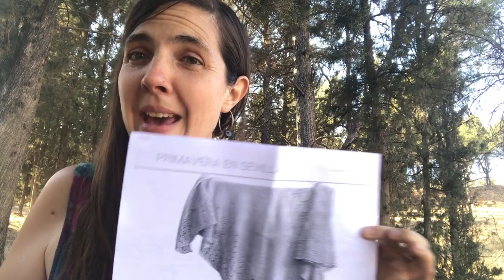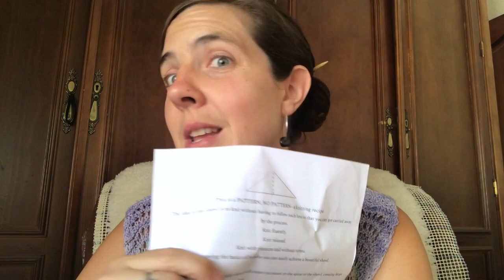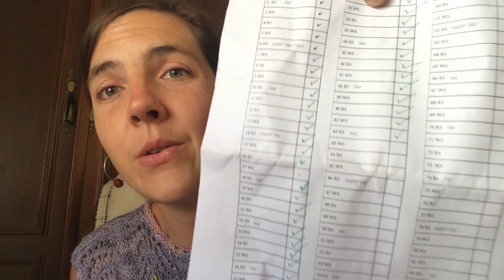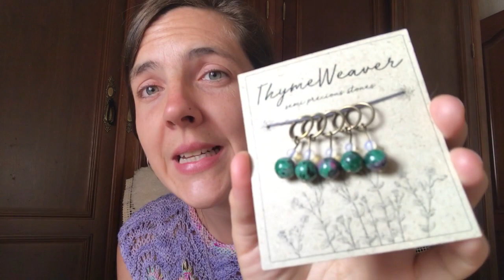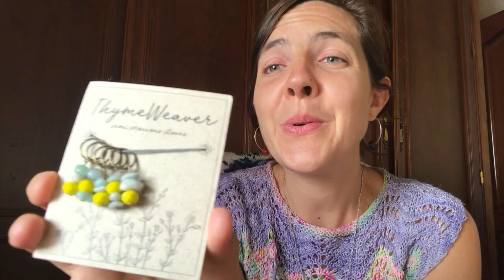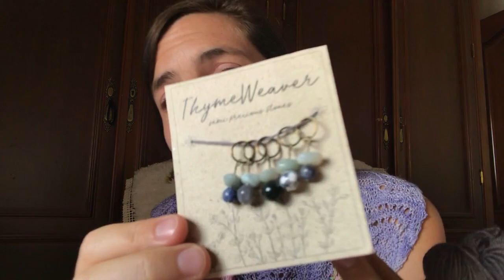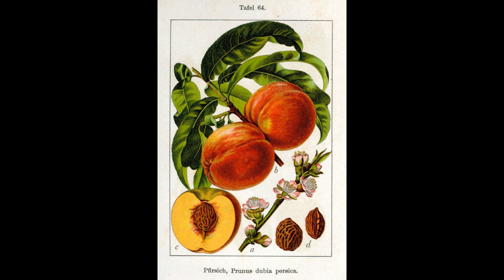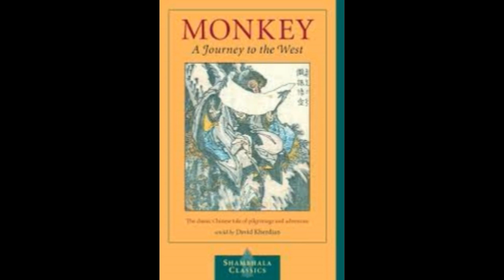(ENG) 22 ThymeWeaver. Al sol y punto. knitting podcast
Thanks for joining for another episode of Al Sol y Punto :)